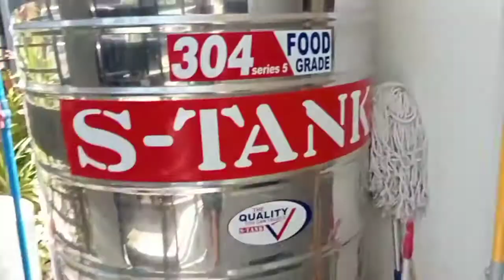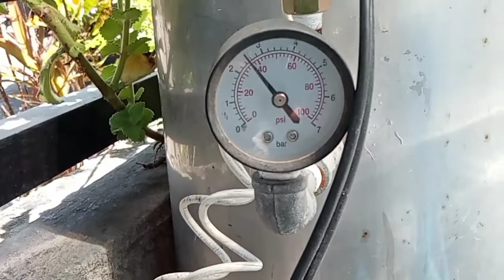Bakit nasusunog ang capacitor ng water pump l Replace Capacitor l D.I.Y.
Para sa lahat po na gumagamit ng water pump tandaan po nyo ito: 1. once na umaandar ang motor tapos mamatay agad  kahit ginagamit paulit ulit pls drain pressure tank. 2. kaya nasusunog ang capacitor dahil walang masipsip na tubig walang tigil ang andar. 3. kabitan mo ng AUTOMATIC PUMP CONTROLLER kahit walang masipsip na tubig hindi umaandar.